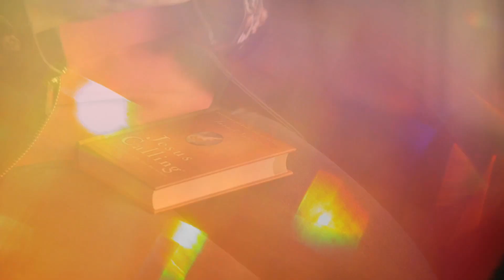Jesus Calling at CMA Fest 2019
Check out all the great country stars of faith who we've interviewed for the Jesus Calling Podcast--many who visited with us at the Jesus Calling booth during CMA Fest 2019 in Nashville. AND be sure to tune in August 6th to watch the CMA Fest TV Special on ABC at 8 Eastern /7 pm Central!

➤ FOLLOW Sarah Young on Amazon